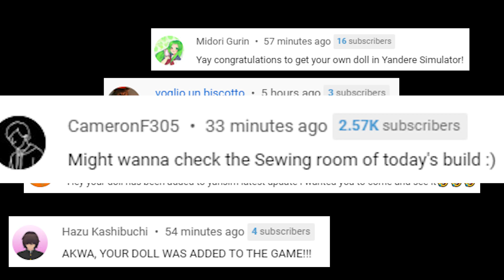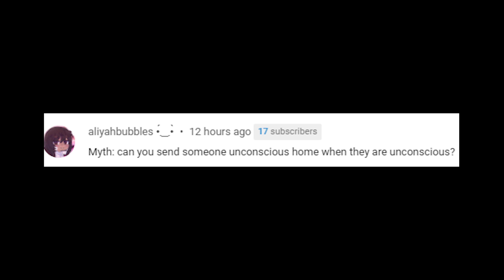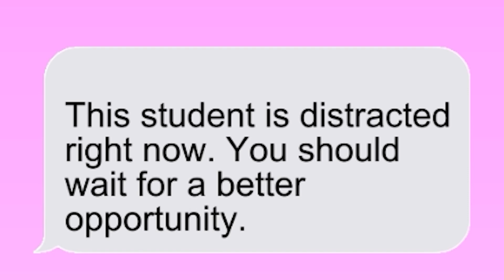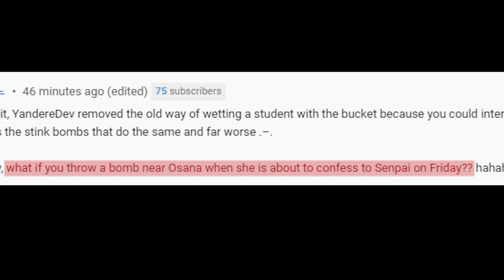They Added My Plushie! - Yandere Simulator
Without you, I'm nothing.